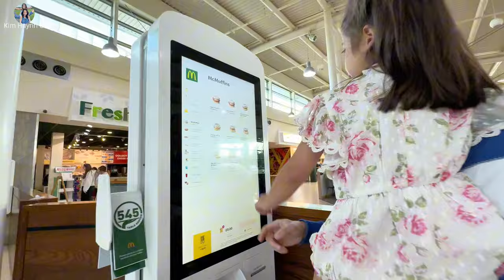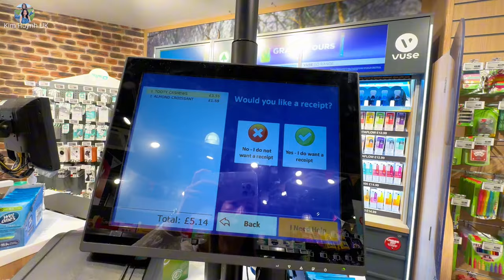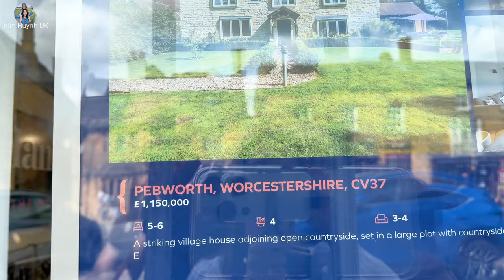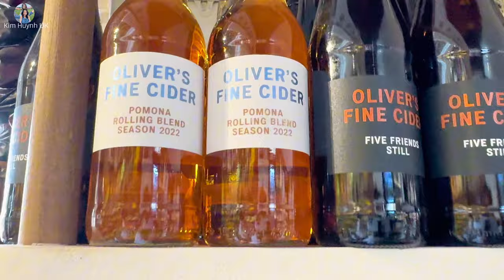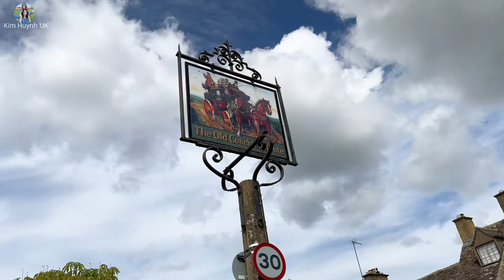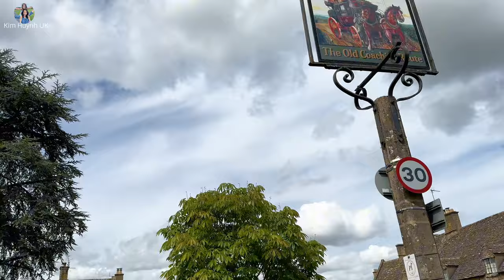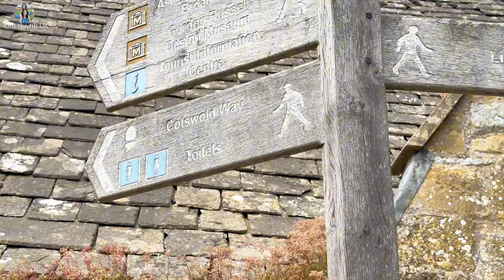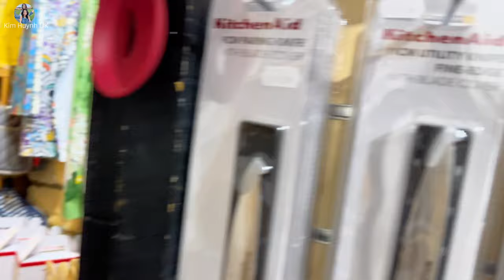Du Lịch Anh - Cotswolds P1 | Chồng Anh Đưa Vợ Con Đi Thăm Ngôi Làng Cổ Tích